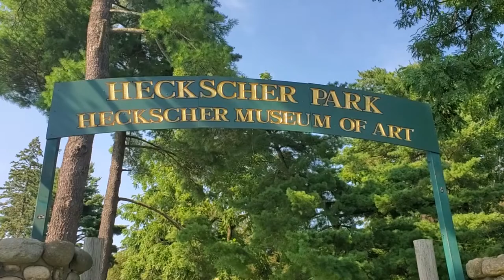Heckscher Park in Huntington, NY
Beautiful park in the town of Huntington in Long Island, New York